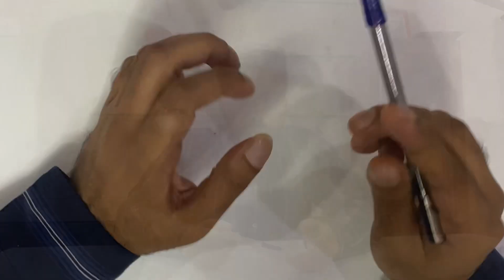GADGETS || TOPGADGETS || COOLGADGETS ||GADGETS2023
Links :-

Product 6

Your quries

Gadgets
Cool gadgets
Gadgets2023
Top gadgets
Top 6 gadgets
Life hack gadgets
Top 5 gadgets
Diy tools
Diy gadgets
Home gadgets